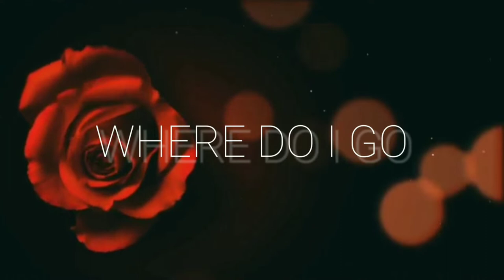WHERE DO I GO (Official Music Video)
The final video update, WHERE DO I GO (Official Music Video), enjoy.

Written and Performed by Peter Goodman (The GOLD COLLECTION)

Recorded between September and November 2021@ Liberty Music Design and Mad Honey Studio's Melbourne
Video Design The GOLD Collection and ELYASSTUDIO
VideoProduction: ELYASSTUDIO

In her dreams now
Can see him riding
Over scrubland and trails

A night in armour
But no real charmer
A smile to melt away betrayals

Is this the good life
You live ‘n breathe here
It doesn’t give me the same thrill

No way to measure
Specific pleasures
Just comes along at will now

CHORUS
Where do i go to find you
Where do i go to meet you
Where do i go to  say hello
Where do i go without you

Verse 2
So tell me true now
Was this always
An elaborate facade

I’d hazard yes, but
It’s just a guess
Why make it all so hard

When your alone
Where do you go at nighttime

Where do we go When it’s old?

Verse 3
Living life large
Stay Camouflaged
Where do you go to my baby

Well chew me up
And spit me out
But don’t let me go until I say so

Now in the rear view
Has it always
Been a game of sorts

I keep on lookin but
There's nothing here now
No nothing here for me……

♥️ The GOLD COLLECTION

We acknowledge the Traditional Custodians of the land on which we work and live and make music, and recognise their continuing connection to land, water and community; and acknowledge that they never ceded sovereignty. We pay respect to Elders past, present and emerging and we extend that respect to Aboriginal and Torres Strait Islander peoples.